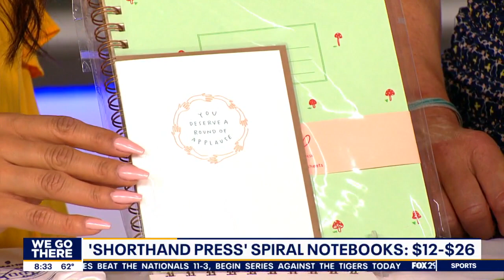Best gifts to give your school teachers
As the school year comes to an end, it's time to think about what gift to give to your teachers! Ali's Wagon gift shop in Philadelphia has endless options from lunch boxes to tea towels.